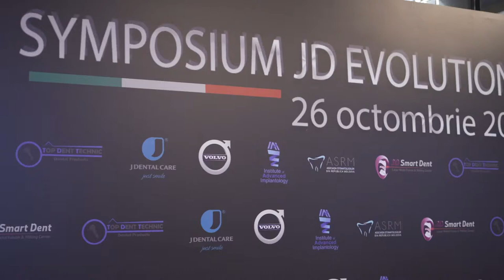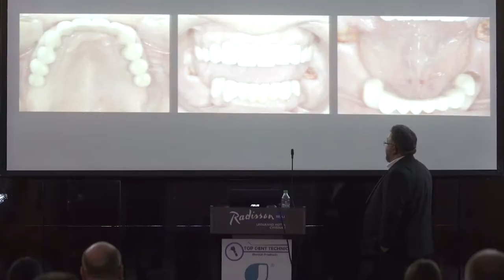DR PALMAS: come si crea una squadra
Il dottor Palmas, fondatore dell'Istituto Sviluppo & Ricerca Bocca Bionica, ha tenuto una giornata di formazione a Chișinău, in Moldavia, per chirurghi e odontotecnici.

Il tema della formazione è stato l'utilizzo di impianti zigomatici, impianti peregoidei e impianti nasali per risolvere i casi di gravi atrofie osse del mascellare superiore.

Il dottor Palmas ha sottolineato l'importanza della collaborazione tra chirurghi e odontotecnici per ottenere risultati ottimali.